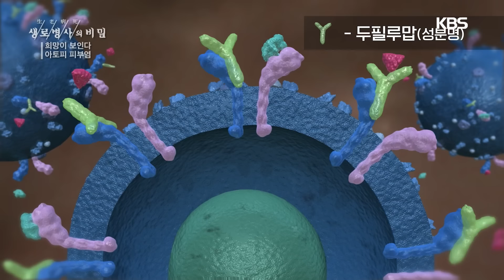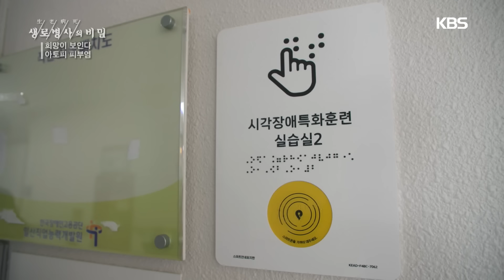극심한 가려움을 참지 못해 온몸을 두드렸더니, 실명까지...혼자 겪는 전쟁 같은 아토피 피부염 (KBS 20230628 방송)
■ 극심한 가려움증으로 수면장애 또는 우울 증상, 심리적 위축을 겪는
아토피 피부염 환자들도 많다.
반복되는 고통과 우울감은 환자 개인뿐 아니라 가족 구성원 모두에게 영향을 끼치기도 한다.

2023년 6월 28일 방송된 생로병사의 비밀 [희망이 보인다, 아토피 피부염] 방송분입니다